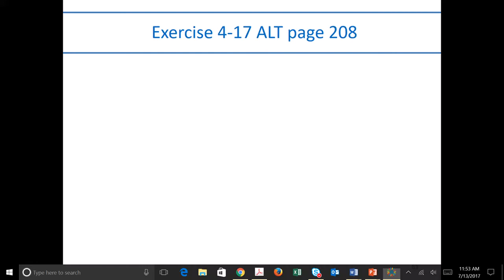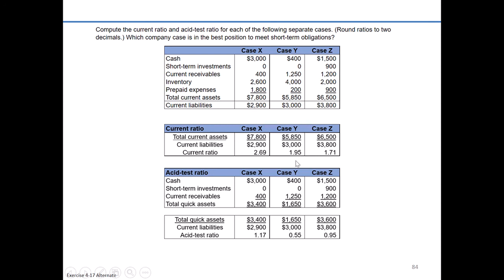Exercise 4-21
Computing and analyzing acid-test ratio